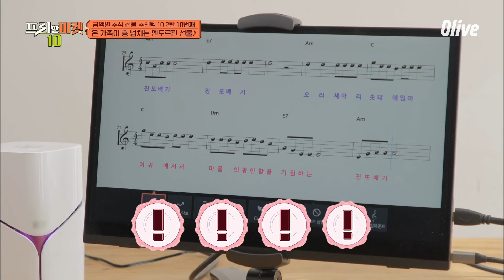이번 명절 노래방은 집에서! 가정용 노래반주기 | freemarket10 프리한마켓10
도 만족하는 금액별 추석 선물템 10 - 2탄